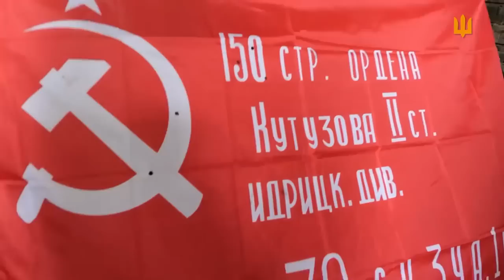«Москву» зачистили, йдемо на «Пітєр»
Військова справа любить відважних і справжніх.
Трофейна зброя і техніка тепер працює проти нашого кровного ворога.

Перша Окрема Бригада Спеціального Призначення ім. Івана Богуна

джерело: Фб-сторінка Головнокомандувач ЗС України / CinC AF of Ukraine